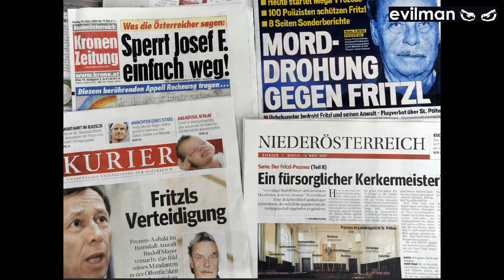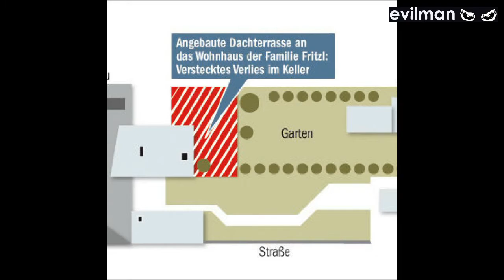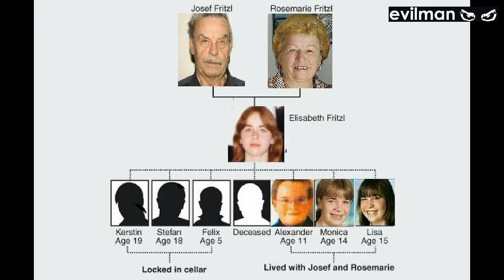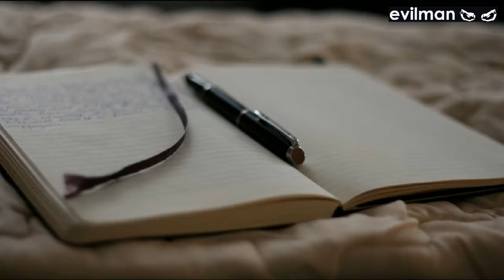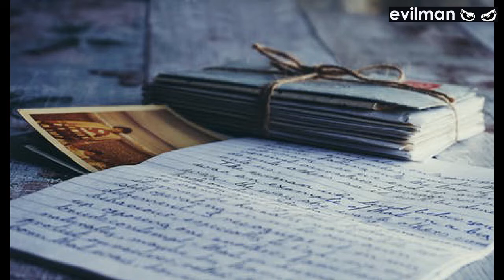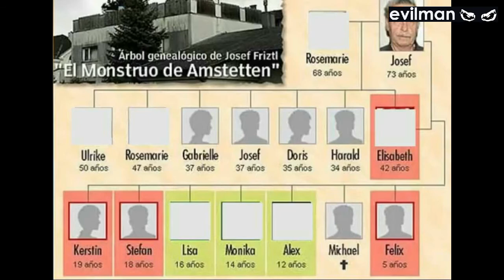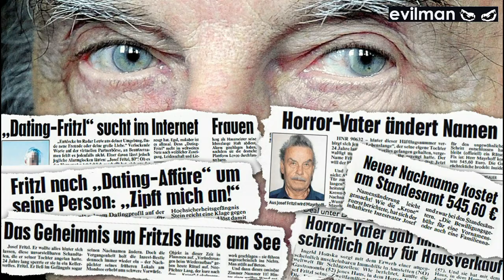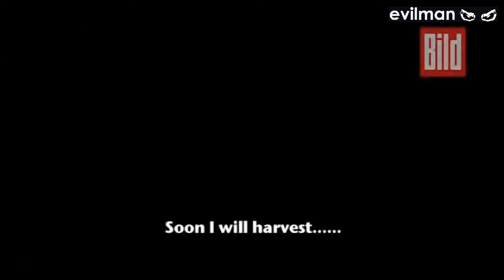The Amstetten Monster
Josef Fritzl the Amstetten Monster. The Fritzl case emerged in 2008, when a woman named Elisabeth Fritzl told police in the town of Amstetten, Austria, that she had been held captive for 24 years by her father, Josef Fritzl.

My novels:

The Assassination of Jayne Underwood

Those Who Have Returned

Welcome to the evilman Chanel.

evilman